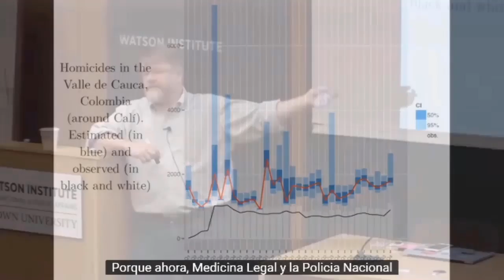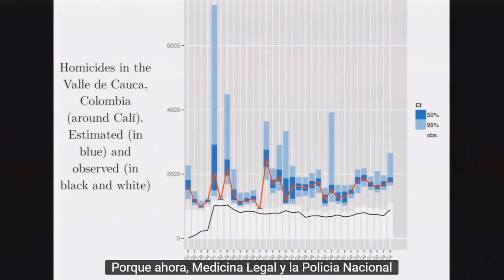Maquillando estadisticas para confundir a la poblacion y evitar protestas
Fuente:
Patrick Ball ─ Ecos digitales: comprensión de patrones de violencia masiva con datos y estadísticas
Patrick Ball ─ Digital Echoes: Understanding Patterns of Mass Violence with Data and Statistics